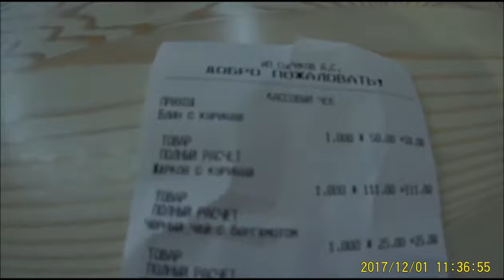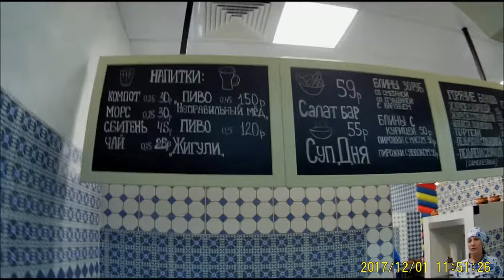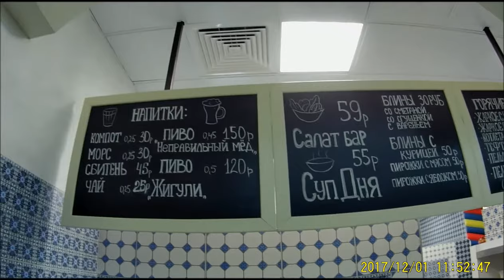158. Кафе Жаркое- вкусно и уютно. Интерьеры Тверь Лэнд.